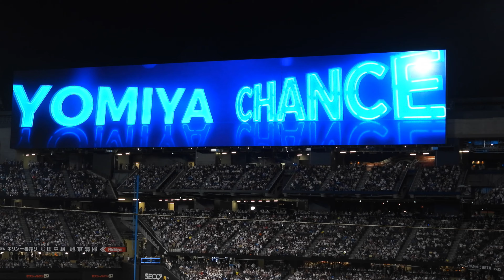20230728【清宮幸太郎】チャンス時の大画面による演出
検索用